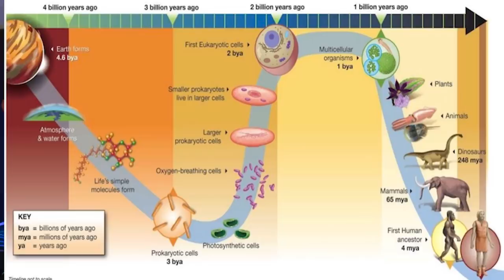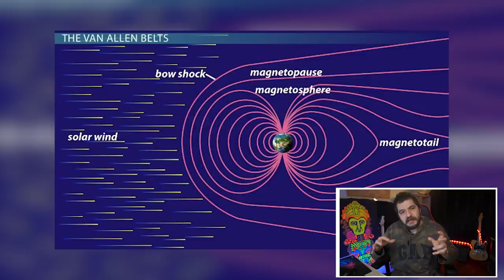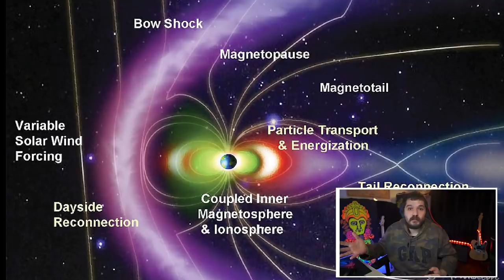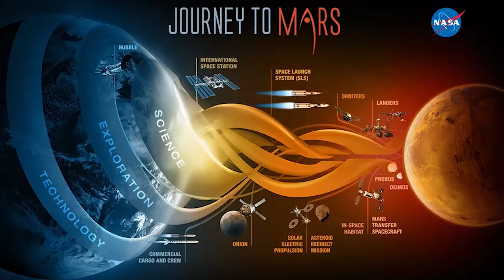Toplanın Mars'a Gidiyoruz: Bundan 100.000 Yıl Sonra Mars Dünya'nın Aynısı Olacak!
Uzaylılar Savulun İnsanlar Geliyor: Bundan 100.000 Yıl Sonra Mars Nasıl Görünecek?

Merhaba sevgili arkadaşlar. Öncelikle kanalımın 4. videosuna hoşgeldiniz. Bu videomuzda Mars’ın günümüzden yaklaşık 100K yıl sonra ne hale geleceğine bakacağız.

Şimdi öncelikle Mars’ı tanıyalım. Bir zamanlar Mars, sıcak ve bildiğiniz suyun olduğu bir gezegendi. Hatta Mars’ın üzerindeki su 1 milyar yıldan fazla süre orada kaldı. Şöyle bir hesap yaparsak bilimsel verilere göre Dünya’da hayatın başladığı süreden tam olarak 5 kat fazla bir süre bu.

Bu ne demek, neden önemli?

Şimdi arkadaşlar su bildiğiniz gibi yaşamın yeşermesi için en önemli etken. 1 milyar yıldan fazla su bulunan ve etrafında yeterince materyale de sahipse bu Mars’ta bir zamanlar yaşam olduğunun en önemli kanıtı olacaktır. Eğer insanoğlu olarak Mars’ta herhangi bir fosil bulursak gösteri o zaman başlayacaktır. Çünkü artık resmen zaten bildiğimiz uzayda yalnız olmadığımız durumu bilimsel verilerde de kanıtlanmış olacaktır.

Böylece Mars belki de insanlığın gelecekteki evi olacaktır… Bunu bilemeyiz.

Ama Mars’ın hayatının evrelerine hakimiz.

Gelin bi tık geri gidelim.. Bundan tam 4.5 milyar önce Mars bildiğiniz cayır cayır yanıyordu. Üzerindeki sıcaklık binlerce derece olarak tarif ediliyordu. Bunun nedeni hem güneş sisteminin de yeni yeni oluşmaya başlaması ve Mars’ın da inanılmaz bir hızla dönmesiydi.

Bu tarihten tam 700 milyar yıl önce yani 3.8 milyar yıla denk geliyor bu Mars bildiğiniz günlük güneşlik bir ortama dönüşüyor. Çünkü gezegenin çekirdeği soğuyor, bünyesindeki suyu kaybetmeye başlıyor ve atmosfer ince ince yol alıyor. Hiç su kalmıyor mu? Vallahi kalıyor arkadaşlar ama onlar da Mars’ın bir sonraki evresine geçmek için devasa buzullara dönüşüyorlar.

Tarihler 2.1 milyon yıl ila 400.000 yıl arasına gelindiğinde bu her şeyin süper gittiği gezegende işler bir anda tersine dönüyor ve Mars bildiğiniz devasa bir buz topuna dönüşüyor. Bu durumda gezegen artık ölü gezegen statüsüne geçiyor. Hani toprak dağ filan var hala ama yaşam olması artık imkansızlaşıyor.

Günümüze geldiğimizde ise Mars’ın atmosferi Dünya’dakinin yaklaşık %0.6 sı gibi bir seviyeye geriliyor ve bugün bildiğimiz şekli de artık oturuyor. Fakat gezegen hala ölü. Umudumuz geçmiş yıllarda oralarda yaşamış çeşitli canlı formlarını en azından Mars’ın yüzeyindeki toprağın altında bulabilmek. Bu son uzay aracı da bunun için gitti zaten.

Bakın işler şimdi baya bilim-kurguya saracak.

Günümüzden 100 yıl sonra. E artık Mars’a indik, üzerinden de 100 yıl geçti ne yapacağız? Arkadaşlar genetiğiyle oynanmış bakterilere Mars’a salacağız. Çünkü Mars’ın atmosferindeki CO2 oranı %96’larda. Dünyadan oraya oksijen taşıyamacağımıza göre oradaki karbondioksidi oksijene çevirmemiz lazım. Yani saldığımız bu bakteriler atmosferdeki CO2 gazını O2’ye çevirecekler, öncelikle kendilerine daha sonraki yıllarda ise bizlere yaşam alanları oluşturmaya başlayacaklar. Yurtdışındaki bilim insanları bakterilerin büyümek ve gelişmek için kullandıkları CO2’yi tıpkı bitkilerdeki gibi bakterilerde de denediler ve başarılı oldular. Yani bu sucul bakteri türü bildiğiniz fotosentez yaparak hayatta kalabiliyordu. Bu vesileyle bize de oksijen üretmiş oluyor.